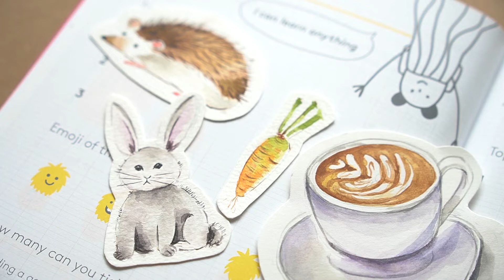Watercolor Easy Art | Let's enjoy a day with a cup of CafeLatte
【Watercolor Easy Art】Do you like coffee or Latte? You can try to paint it and keep it in your Sketchbook.